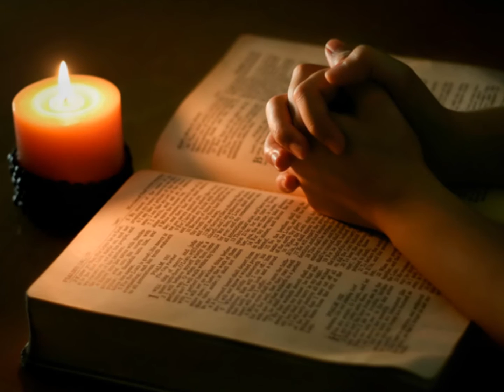Przeciez bylam tam